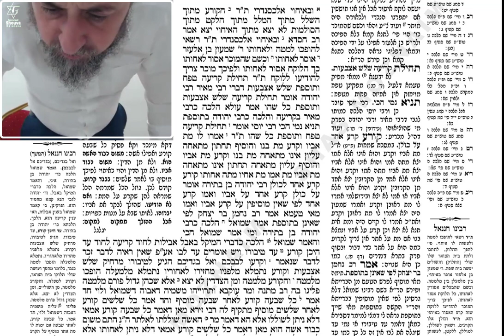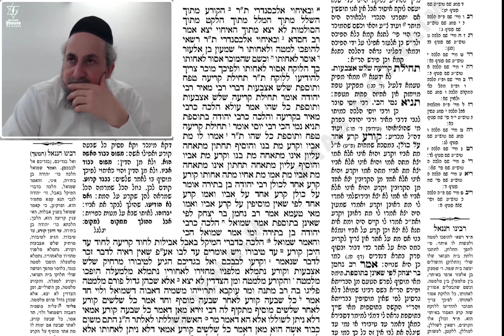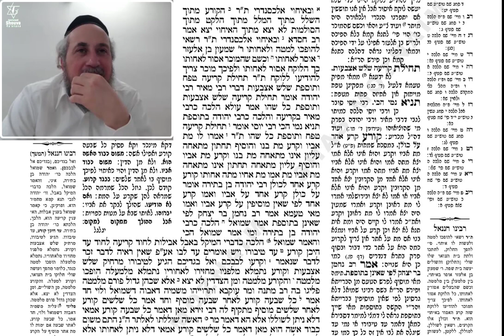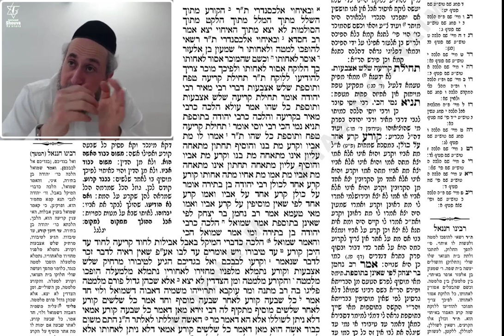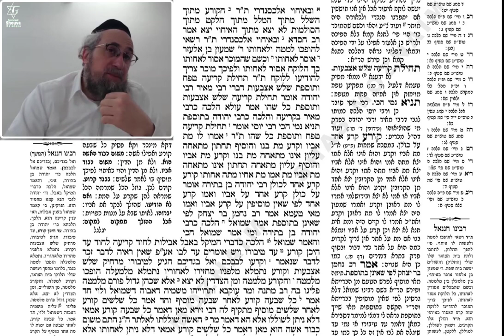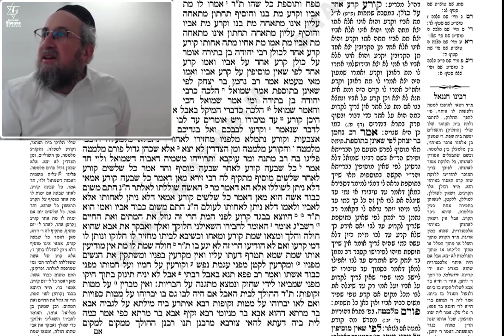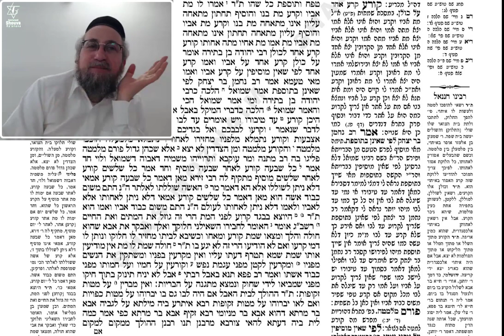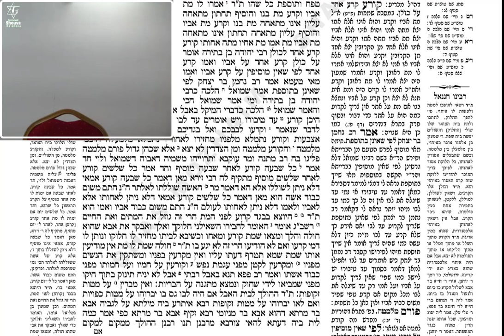Moed Katane 26b - Cours de Guemara du 29 janvier 2023 - 7 Chevat 5783 - Rav Yaacov Harrar